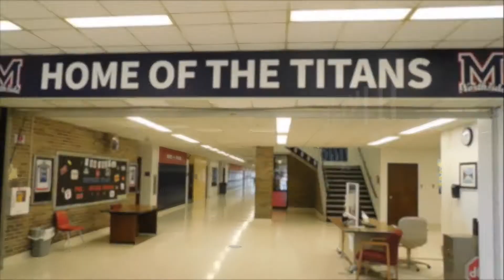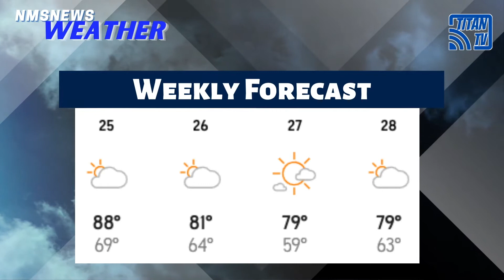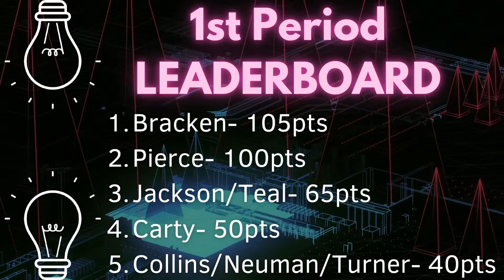NMS News- May 24th, 2021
Check out this Week’s Broadcast
💻Our Last NMS News broadcast of the year
🎶Band and Choir concerts happening early this week
🥇Track results from the last 2 meets of the season
🥲Saying goodbye to our 8th graders